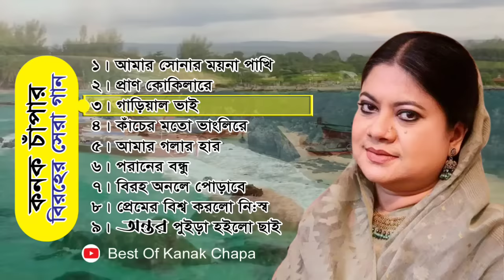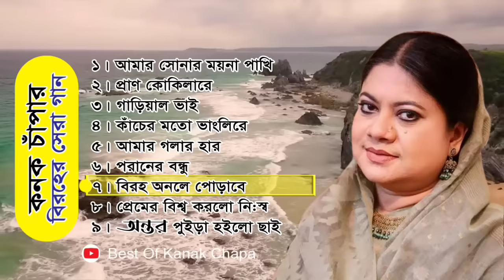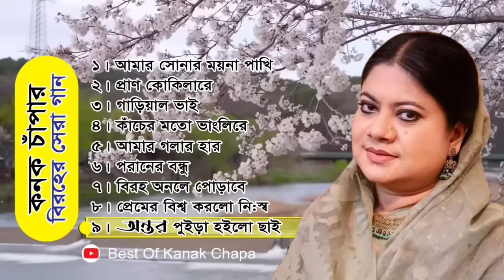আমার সোনার ময়না পাখি, কনক চাঁপার সেরা বিরহের গান, konok chapa biroho song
Welcome to Best Of Kanak Chapa, Official